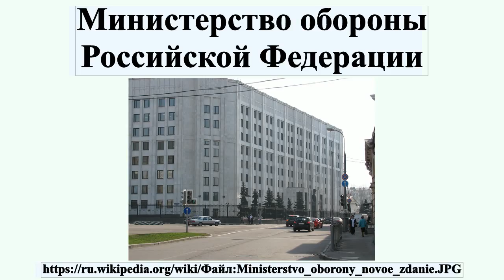Министерство обороны Российской Федерации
Министе́рство оборо́ны Росси́йской Федера́ции — федеральный орган исполнительной власти , проводящий военную политику и осуществляющий государственное управление в области обороны Российской Федерации — России.Образовано Указом Президента Российской Федерации 16 марта 1992 года на базе бывших структур Вооружённых Сил СССР, расположенных на территории Российской Федерации.Юридически правопреемственности к Министерству обороны СССР не имеет.Указом Президента России установлена предельная штатная численность Минобороны России в количестве 10 540 человек — ранее 10 400 человек личного состава.